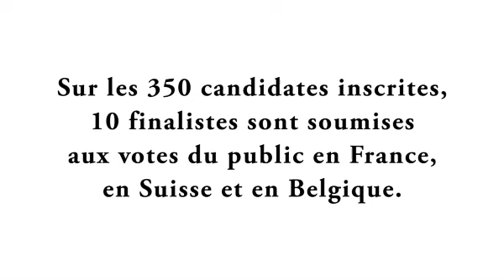Noémie élue égérie de la marque Karin Herzog !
Noémie a été élue parmi les 10 finalistes du concours et devient l'égérie Karin Herzog! Découvrez en vidéo ses premières confidences et ses premiers pas d'ambassadrice à travers sa rencontre avec Noëlle Herzog, directrice des Laboratoires Karin Herzog et présidente de la marque suisse.